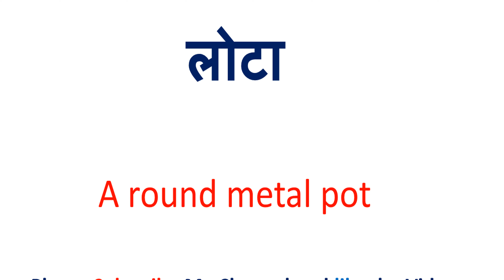लोटा को इंग्लिश में क्या कहते हैं | Lota in English